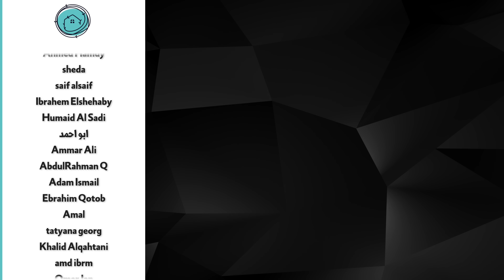طريق الحرير | الرحلة التي صنعت آلة الحرب العالمية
كيف سافرت فنون الحرب على طريق الحرير من الصين وعبر منغوليا وروسيا وكازخستان إلى أوروبا حاملة معها أعظم الاختراعات العسكرية في التاريخ البشري ابتداء من استئناس الخيل إلى الأقواس المركبة إلى سلاح الخيالة والدروع المفصلية الكاملة والبارود

قصة الحرب التي تشكلت معالمها في وسط آسيا وشرقها وفي شرق أوروبا وغربها وسارت في الاتجاهين على طريق الحرير مثالا للتواصل البشري الذي بنى آلة الحرب المدمرة من مجموعة من الابتكارات التي سافرت على طريق الحرير صانعة للامبراطوريات ومحطمة للامبراطوريات

الابتكارات التي مرت على طريق الحرير صنعت الامبراطورية الصينية والامبراطورية المغولية وهدمت الامبراطورية الرومانية ودمرت الامبراطورية الفارسية وتصادمت من خلالها جيوش الشرق والغرب على مدار ما يزيد على ألفي عام

قصة التكنولوجيا الحربية التي بنت قوة الجيش الصيني والجيش المغولي واعتمدها الفرس والعرب وكل الحضارات الاوروبية القديمة

وفي النهاية جمعت أوروبا ما حصلته من طريق الحرير من العلوم العسكرية والاختراعات وصنعت منها قوتها الحربية الكاملة بمزيد من الابتكارات والاختراعات العصرية

شارك في إعداد وكتابة هذه الحلقة : مصطفى العدوي

لو عجبك الفيديو متنساش تشترك في القناة علشان تشوف حلقة جديدة كل يوم جمعة الساعة عشرة الصبح بتوقيت القاهرة

قوائم فيديوهات هتعجبك